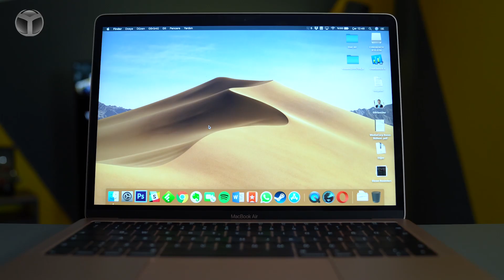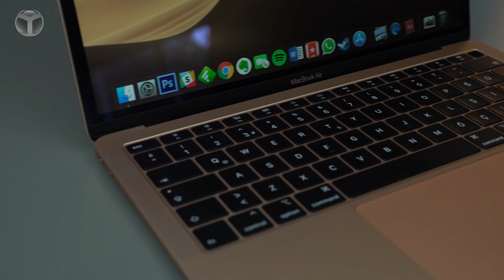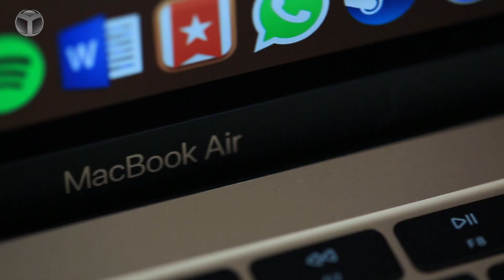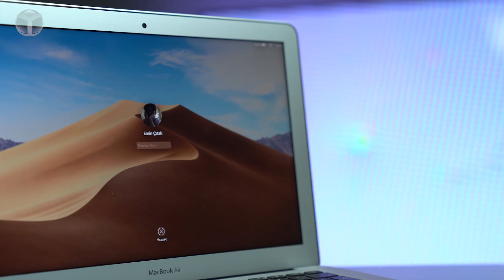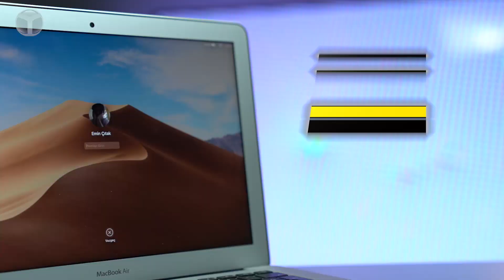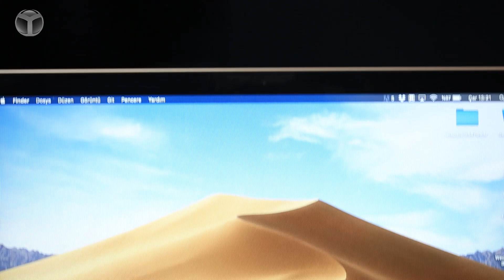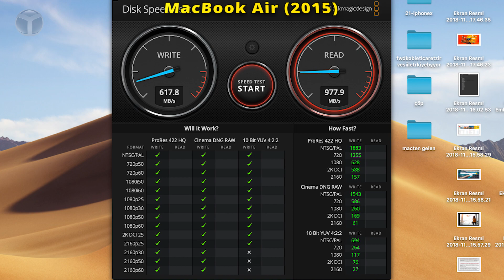PAHALISI MI? UCUZU MU? MacBook Air'lar karşı karşıya!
Hatırlarsanız geçtiğimiz günlerde yayımladığımız MacBook Air videomuzda yakın zamanda bir karşılaştırma videosu hazırlayacağımızın haberini vermiştik. İşte size söz verdiğimiz tarih sonunda geldi çattı. MacBook Air 2015 ve MacBook Air 2018 karşılaştırma videomuzla karşınızdayız.

İki model her ne kadar birbirinin devamı olsa da aradan geçen yılların etkisiyle, hem donanım hem de tasarım anlamında iki Air arasında büyük farklar bulunuyor. Biz de -özellikle- "Hangi MacBook Air?" düşünenlere özel olarak bu iki modeli karşılaştırdık.

MacBook Air 2018 teknik özellikleri

İşletim sistemi: macOS 10.14.1 Mojave

Model: MacBook Air (Late 2018)

İşlemci (CPU): Intel Core i5 – 8210Y @1,6 GHz.

Bellek: 8 GB 2133 MHz. LPDDR3

Depolama Alanı: 128 GB SSD

GPU Birimi: Intel UHD Graphics 617

Ekran: 13,3 inç Retina ekran

MacBook Air 2018 Fiyatı: 9,199 TL

MacBook Air 2015 teknik özellikleri

Model: MacBook Air (Early 2015)

İşlemci (CPU): Intel Core i5-5250U @1,6 GHz.

Bellek: 8 GB 1600 MHz. LPDDR3

GPU Birimi: Intel Graphics 6000

Ekran: 13,3 inç 1440 x 900 LCD ekran

MacBook Air 2015 Fiyatı: 7,199 TL